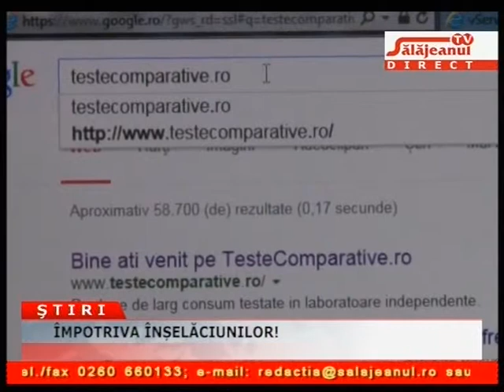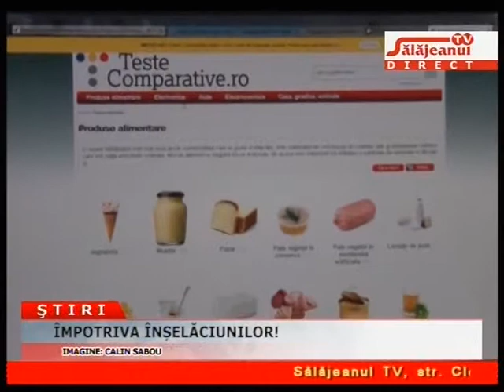IMPOTRIVA INSELACIUNILOR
Descriere